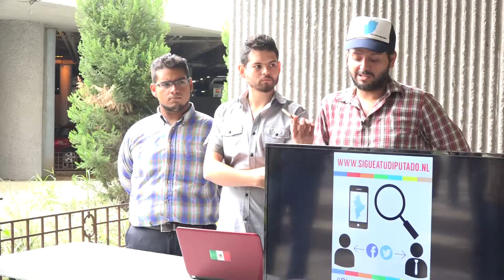Presentan plataforma para vigilar a diputados de Nuevo León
Congreso del Estado de Nuevo León. 14 de septiembre de 2015.